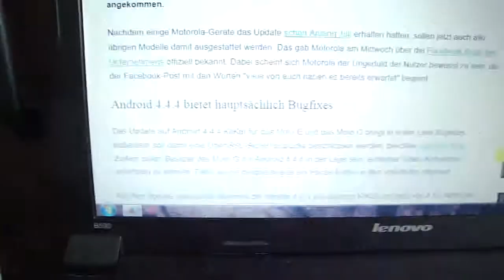Motorola Moto G Android 4.4.4 deutscher Update German Rollout 17.7.2014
update war ca 160mb gross. Neuerungen soweit:  Neuer Dialer, Pausetaste bei Videoaufnahme, Providerlogo ausblendbar, SSL Heartbleed gepatcht.